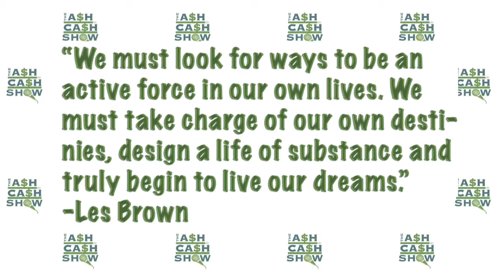Take Over Your Life!! **Daily Word 1/30/09**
Friday January 30th!! As we come to a close of the week as well as the close of the month, I hope January has been a productive month for you, I hope that you stayed focused and I hope that you bring the same momentum with you into February. Today's Daily Word is dedicated to Taking over your life! Taking back charge!! We might not realize it but when we care too much about what people think about us, what people have to say about us, we are unintentionally giving them control over our lives. In your daily quest you must be comfortable with who you are and what you bring to the table, don't allow outside forces to dictate your happiness... It is you life to live so Take it Back!!
-Ash'Cash